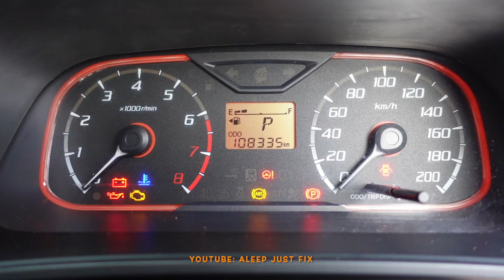BEZZA BUAT GRAB MEMANG FEEL LA LEPAS TUKAR SEMUA NI